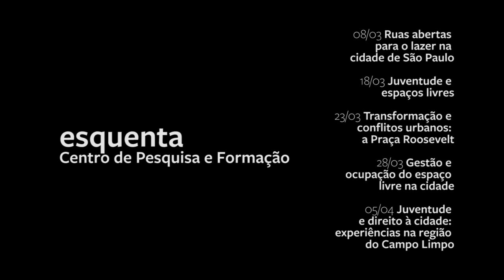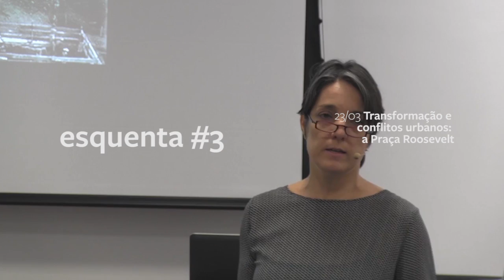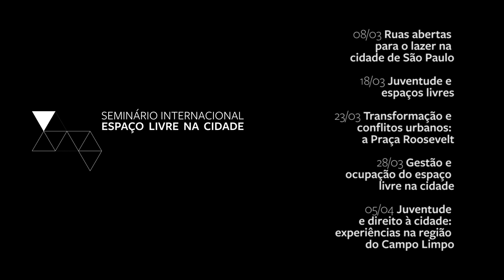TEASER - Seminário Internacional Espaço Livre na Cidade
Sesc São Paulo e Escola da Cidade realizam o XI Seminário Internacional Espaço Livre na Cidade, de 11 a 15 de abril. Unidades do Sesc Campo Limpo, Consolação e Pompeia e a Escola da Cidade recebem convidados de diversos países para refletir sobre o uso dos espaços urbanos

De 11 a 15 de abril, São Paulo será palco do XI Seminário Internacional Espaço Livre na Cidade. Resultado da parceria entre a Escola da Cidade e o Sesc São Paulo, o evento reúne profissionais do Chile, EUA, Dinamarca, Colômbia, Turquia e Brasil para debater experiências de ocupação de espaços urbanos disponíveis para o usufruto do tempo livre.